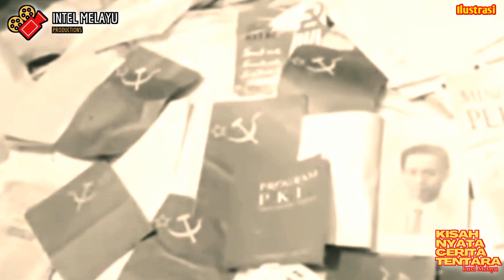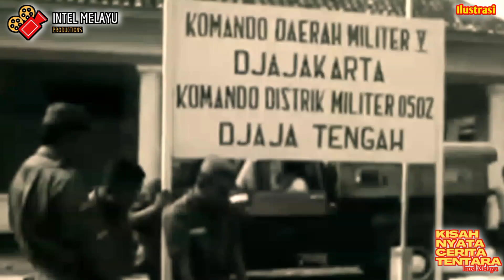Gara-gara Secangkir Kopi dan Rokok Aidit Akhirnya Bisa Ditangkap Tentara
Gara-gara secangkir kopi dan rokok yang masih mengepul, Aidit akhirnya bisa ditangkap tentara. Begitulah nasib dari Dipa Nusantara Aidit, nama lengkap dari Aidit.

Aidit yang dimaksud adalah Ketua Partai Komunis Indonesia (PKI). Pasca gagalnya pemberontakan G30S PKI di Jakarta karena ada aksi balasan dari Angkatan Darat yang dimotori Pangkostrad saat itu Mayjen Soeharto dan Jenderal Abdul Haris Nasution, Aidit melarikan diri dari Pangkalan Halim Perdanakusuma ke Yogyakarta dengan menggunakan pesawat Dakota milik AURI atas bantuan Omar Dhani, Menteri Panglima Angkatan Udara saat itu.

Ketika itu, oleh para perwira Angkatan Darat, PKI dianggap jadi dalang dalam peristiwa berdarah penculikan dan pembunuhan sejumlah jenderal pimpinan teras Angkatan Darat saat itu. Dari Halim, Aidit lari ke Yogakarta. Setelah itu berpindah-pindah tempat sembunyi di wilayah Jawa Tengah.

Restu Gunawan dalam buku," Malam bencana 1965 dalam belitan krisis nasional bagian II: konflik lokal," pada pertengahan Oktober 1965, Pangkostrad Mayjen Soeharto memerintahkan Kolonel Sarwo Edhie Wibowo untuk memimpin pasukan RPKAD bergerak ke Jawa Tengah menumpas pendukung G30S PKI. Kedatangan pasukan RPKAD itu membuat keberanian kelompok masyarakat anti komunis yang selama ini defensif terhadap aksi ofensif pendukung PKI bangkit. Mereka pun mulai berani melakukan aksi pengganyangan terhadap kelompok komunis.

Kemudian pada bulan November 1965, pasukan RPKAD mulai digantikan oleh  kontingen pasukan dari Batalion 405 juga disebut Batalion E dari Brigif 4. Komandan Batalion Mayor Hadisoetrisno bermarkas di Klaten. Sementara  Komandan Brigif 4  Kolonel Yasir Hadibroto bermarkas  di Surakarta.

Nah saat Jasir dan pasukannya ada di Solo inilah Ketua CC PKI DN Aidit bisa ditangkap. Menurut Restu Gunawan dalam buku," Aidit ditangkap oleh pasukan Kostrad di bawah pimpinan Kolonel Yasir di Desa Sambeng, Surakarta.

"Aidit bersembunyi di belakang sebuah lemari di rumah A Kasim. Ruangan tempat ia bersembunyi sudah dipersiapkan sehingga orang sekilas mengira bahwa belakang lemari tidak terdapat ruangan atau kamar," tulis Restu Gunawan dalam buku," Malam bencana 1965 dalam belitan krisis nasional bagian II: konflik lokal."

Ketika itu, saat disergap Aidit nyaris saja lolos. Karena ketika pasukan Angkatan Darat melakukan  pengepungan terhadap rumah yang dicurigai jadi tempat persembunyian Aidit, Ketua PKI tak ditemukan di rumah tersebut. Meski ruangan di rumah sudah digeledah, Aidit tak juga ditemukan.

Tapi untungnya sebuah petunjuk membuat para tentara yang mengepung rumah tersebut yakin jika Aidit masih di dalam rumah. Petunjuk itu adalah sebuah puntung rokok dan secangkir kopi yang masih mengepul hangat.

"Berdasarkan petunjuk sebuah puntung rokok dan secangkir kopi yang masih hangat, maka tentara mengadakan penggeledahan dan menemukan Aidit di rumah tersebut," tulis Restu Gunawan dalam buku," Malam bencana 1965 dalam belitan krisis nasional bagian II: konflik lokal."

Menurut Restu Gunawan, setelah ditangkap Aidit  diproses verbal. Dalam pemeriksaan verbal itu keluar pengajian Aidit antara lain: “saya adalah satu-satunya yang memikul tanggung jawab besar dalam peristiwa G30S yang gagal dan didukung oleh anggota-anggota PKI yang lain dan organisasi-organisasi massa di bawah PKI. Sebagaimana diketahui saya mengerjakan rencana untuk menghimpun kekuatan kemudian di Jawa Tengah.”

Setelah itu, Aidit ditahan beberapa jam. Pada saat itu seorang perwira membuat sejumlah potret. Selanjutnya Aidit diikat dan dimasukkan ke dalam kendaraan militer. Seorang mayor dari markas  komando divisi Semarang datang kepada Kolonel Jasir meminta agar Aidit ditahan di Semarang untuk dilaporkan kepada Presiden Sukarno. Jasir menyetujui.  Tapi kemudian Jasir berpikir, jika Aidit diserahkan kepada Bung Karno, kemungkinan besar ia akan selamat. Atau akan dilindungi.

Maka, Jasir dan pasukannya pun membawa Aidit ke Boyolali. Di area markas sebuah kesatuan tentara yang ada di sana, Aidit dibawa ke pinggir sumur tua kering yang sudah disiapkan.

"Setelah menembak Aidit di depan tiga anak buahnya, Jasir segera memerintahkan untuk memasukkan mayatnya ke sumur, lalu menimbunnya dengan tanah dan pohon pisang yang dibabat dari sekitarnya. Keesokan harinya untuk menghilangkan jejak, Yasir memerintahkan prajuritnya menumpuk kayu kering di atas tanah dan timbunan pisang," tulis Restu Gunawan dalam buku," Malam bencana 1965 dalam belitan krisis nasional bagian II: konflik lokal."